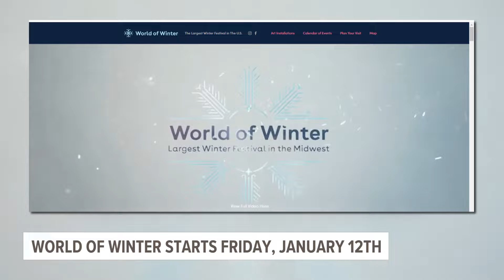Snowstorm perfect timing for World of Winter kick-off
Friday's snow storm comes just in time for the start of this year's World of Winter Festival.